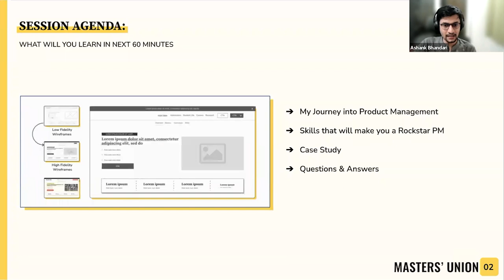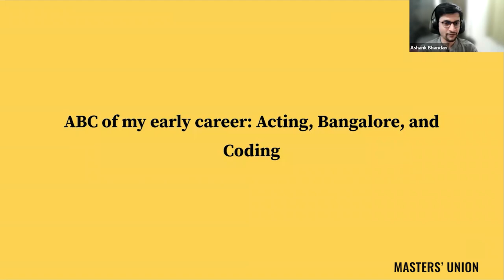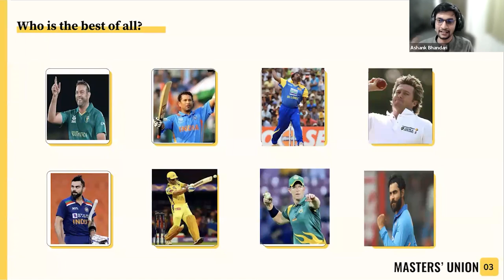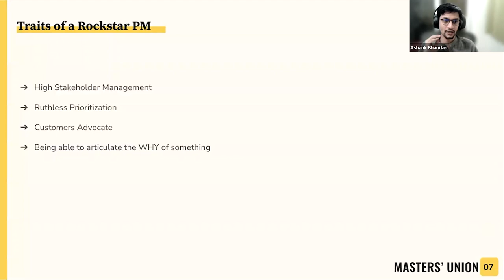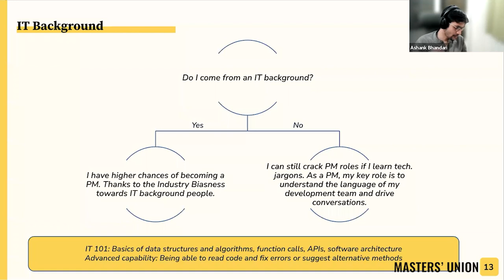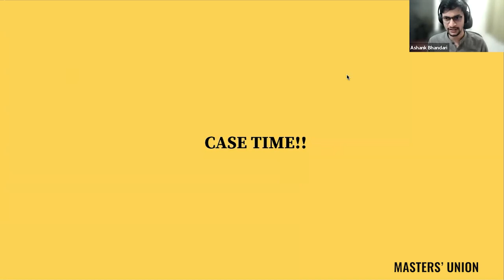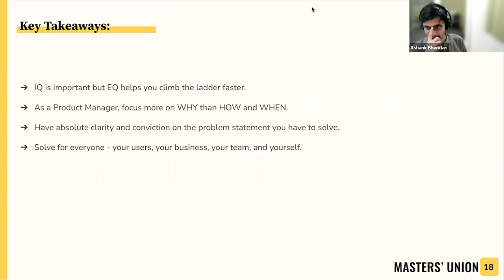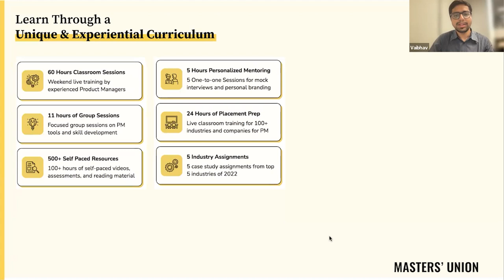How to Make it as a Product Manager?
About the Event:
In this MasterClass by Ashank Bhandari, VP - Product Management at toothsi, he talked about his transition from a Management Corporate Trainer to a Product Manager and covered the following aspects:

- His journey as a Product Manager at companies like Amazon, Flipkart and now at toothsi
- The importance of acquiring the right skill set to make it as a Product Manager
- Attributes recruiters look for when hiring for product management roles

About the Programme:
The MasterCamp in Product Management is taught live by experienced Product Managers from top companies & startups. It is a hands-on programme that aims to help working professionals, B.Tech & MBA students transition to roles in Product Management.